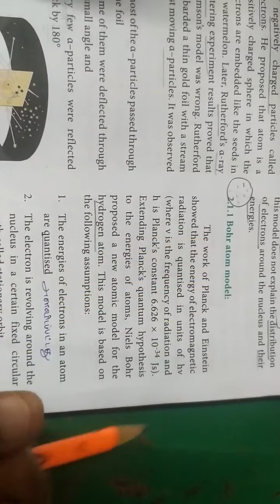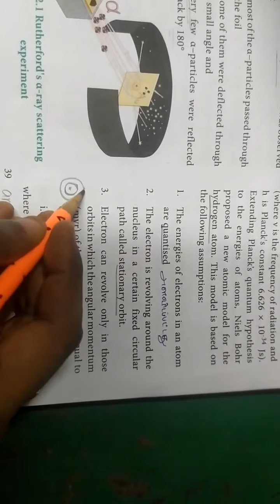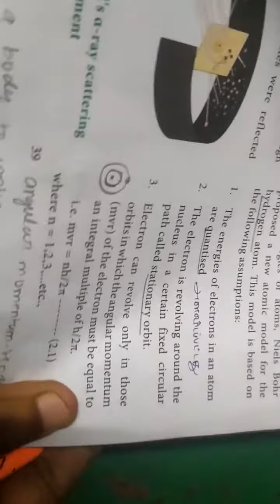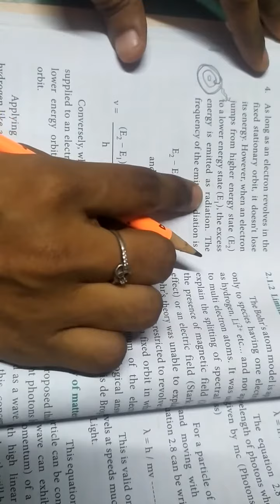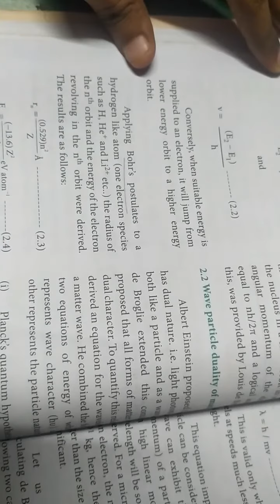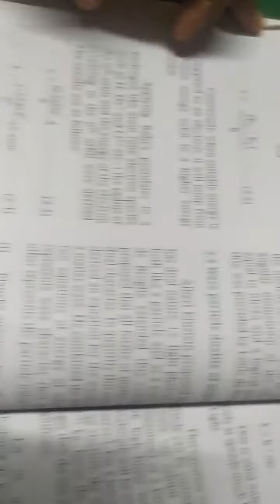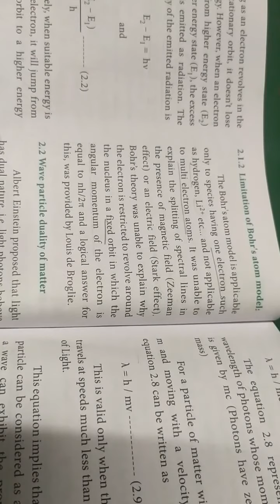Bohr atom model...11th chemistry... Quantum mechanical model of atom in தமிழ்... 🙂